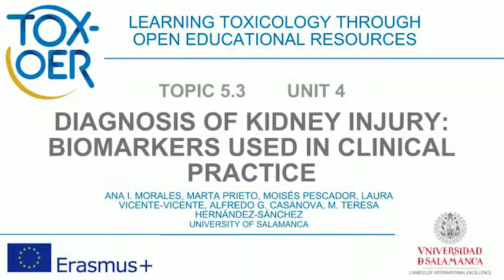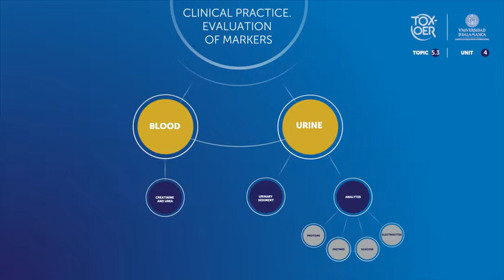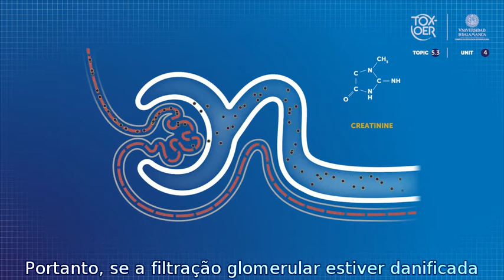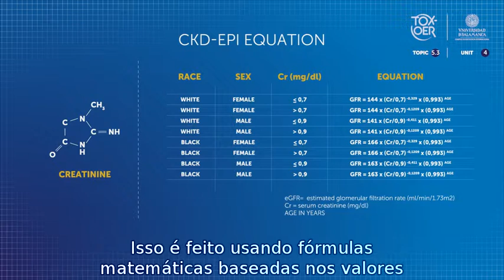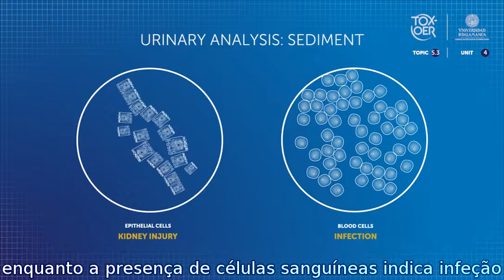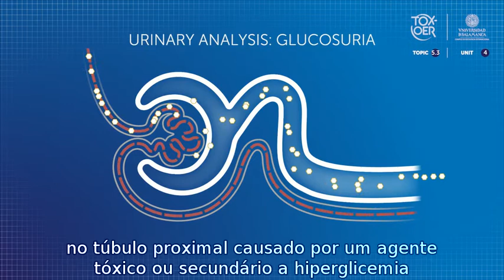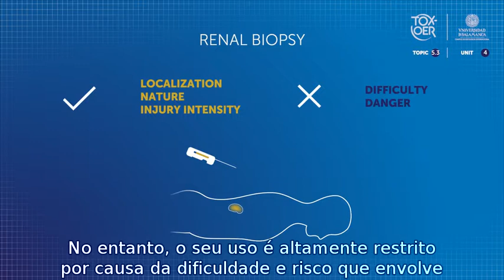TOXOER 53 Kidney 41 Diagnosis of kidney injury markers used in clinical POR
Diagnóstico de marcadores de lesões renais utilizados em clínicas.
Neste vídeo, você aprenderá quais são os meios atualmente utilizados na clínica para diagnosticar lesões nos rins.